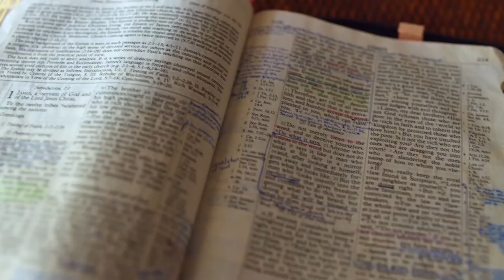Gott auf (m)einer Seite: 4. Mose 30:8-31:17